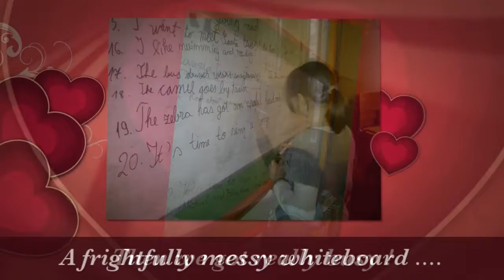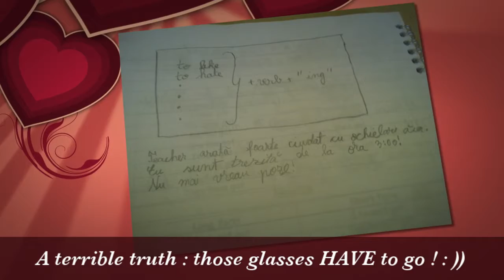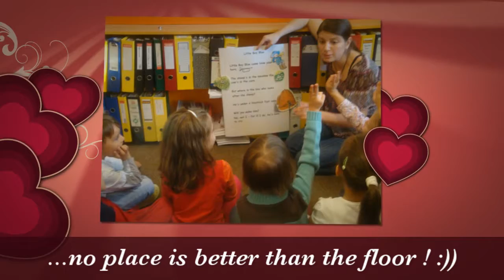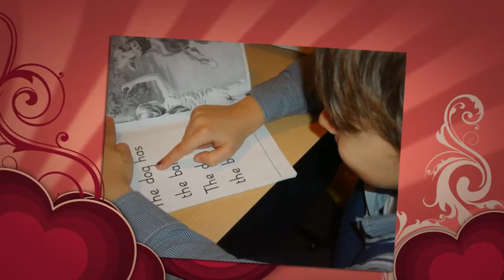Our Photo Diary : February 2013 - Part 1